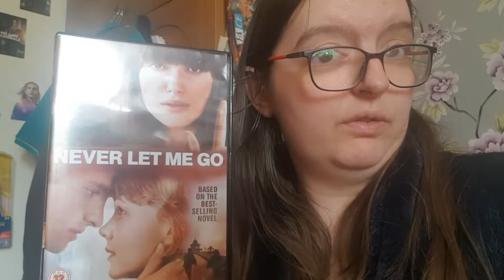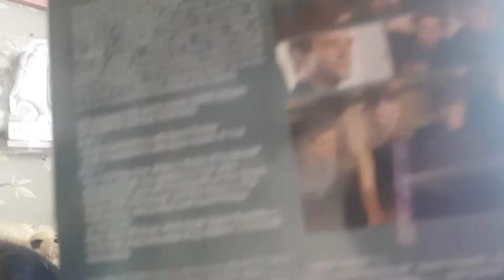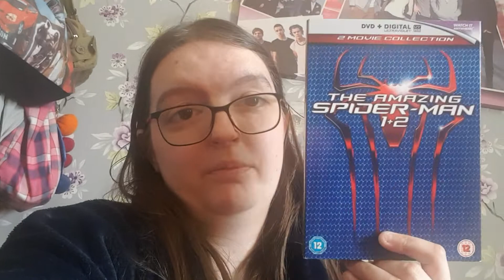Narnia Life Vlog #45 - How would PC 2008 and VDT 2010 be any different if Andrew Garfield was cast?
Would anything have changed if Andrew Garfield had been cast as Caspian in the 2008 film Prince Caspian and the 2010 film The Voyage of the Dawn Treader? I discuss potential changes and how it might have changed other projects that were made at the time